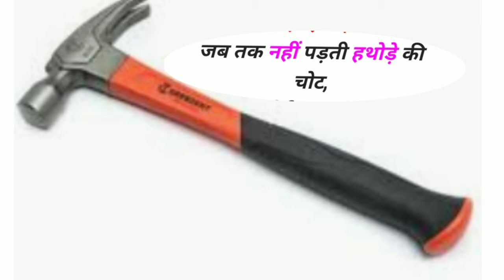बिना संघर्ष कोई महान नहीं होता